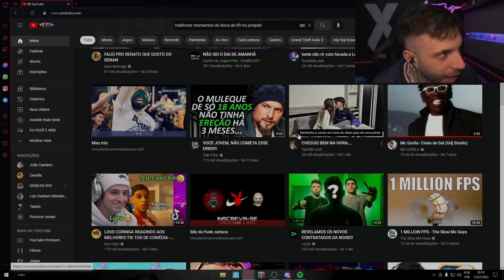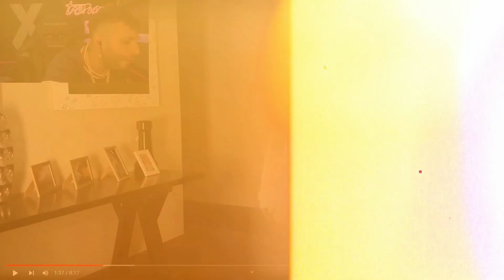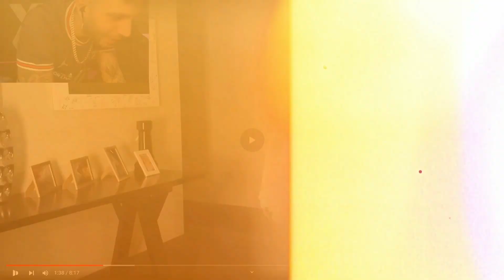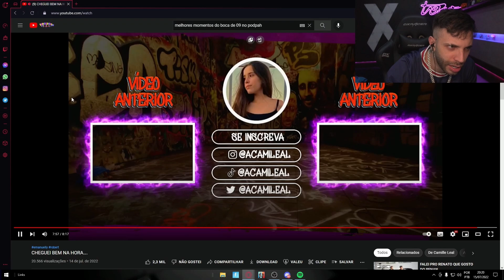ELA ESQUECEU DO ZANELA E...💔| TASPIO REAGE a CHEGUEI BEM NA HORA….